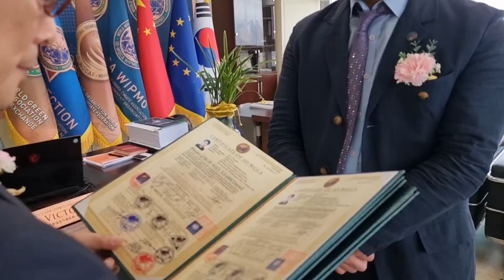국제기구 세계녹색기후기구/INGO-WORLD GREEN CLIMATE ASSOCIATION